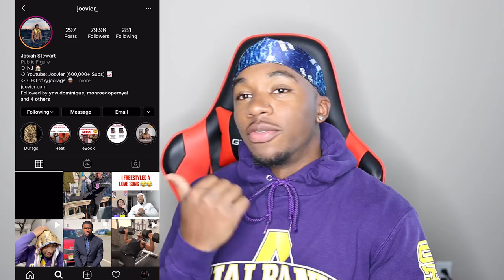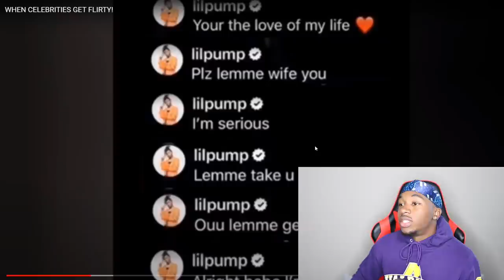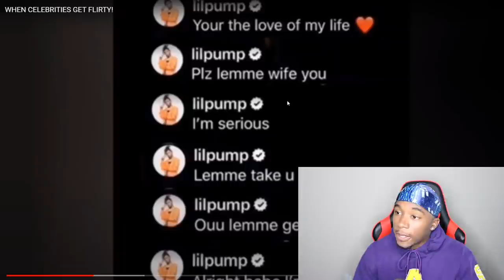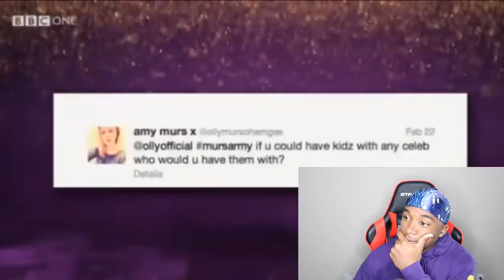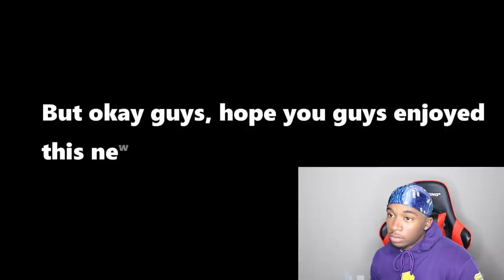These Celebrities Used Their Clout to Get Girls *EXPOSED*